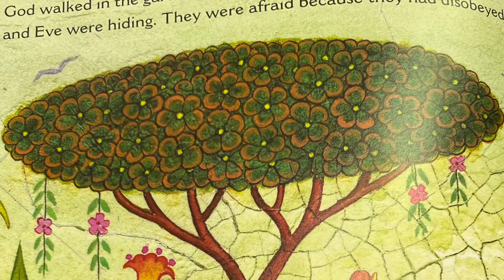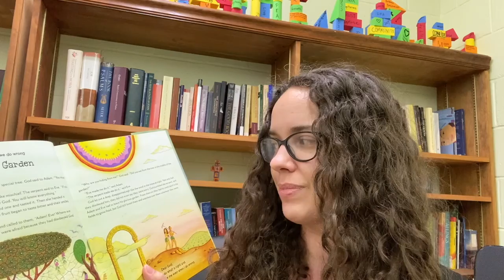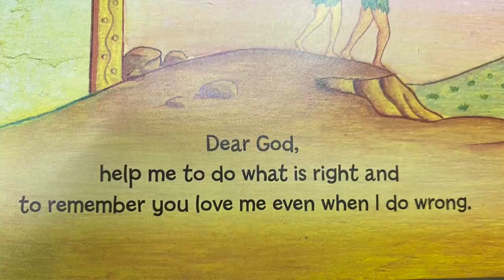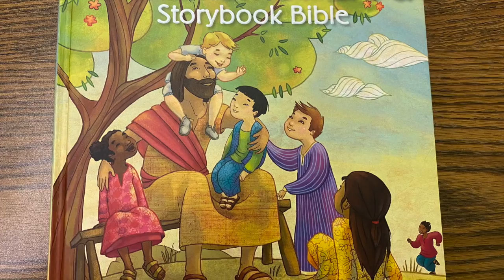Leaving the Garden: A Story for Children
Pastor Kathryn tells the story of Adam and Eve leaving the garden from Archbishop Desmond Tutu's book "Children of God Storybook Bible," with illustrations by Stefano Vitale.